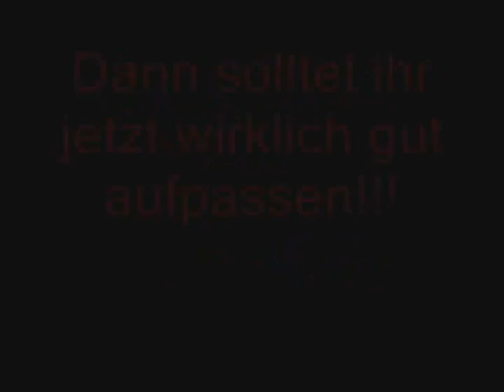Dancing cloths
dance everybody!!!